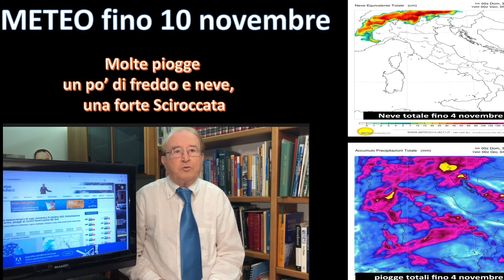Meteo fino 10 novembre. Piogge, neve, freddo ma anche Scirocco